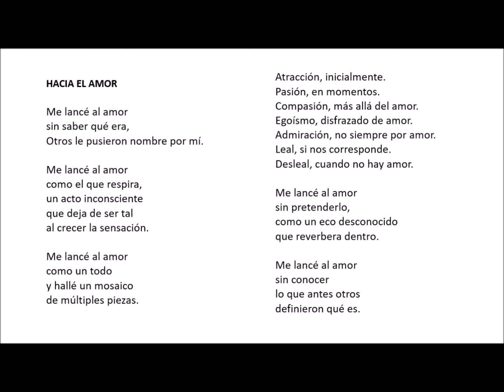HACIA EL AMOR